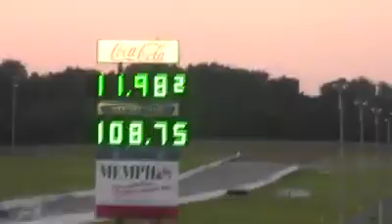1978 Dodge Aspen with a 408 stroker at the race track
1978 Dodge Aspen with a Imm 408 stroker with a Fitech fuel injection